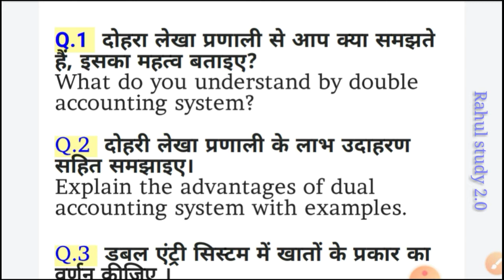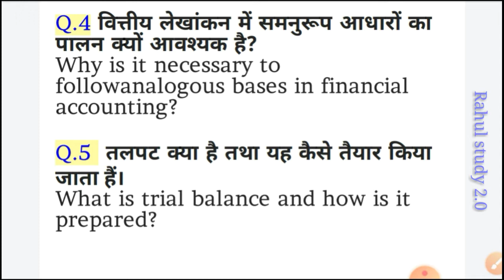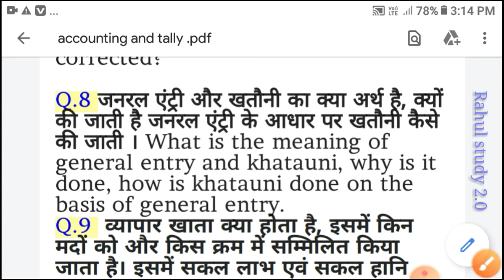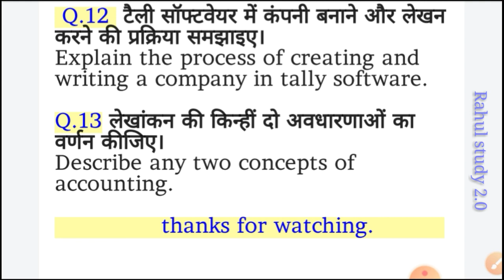BSC BA B.COM BBA BCA BHsc 1st Year Paper | लेखांकन एवं टैली Accounting And Tally Question Pepar 2022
लेखांकन एवं टैली Accounting And Tally

लेखांकन एवं टैली accounting and Tally question pepar
accounting and Tally question pepar 2022
Bsc 1st year accounting and Tally question pepar 2022
BA 1st year accounting and Tally question pepar 2022
B.com accounting and Tally question pepar 2022
BCA 1st year accounting and Tally pepar 2022
BBA 1st year accounting and Tally question pepar
BH.Sc 1st year accounting and Tally question pepar